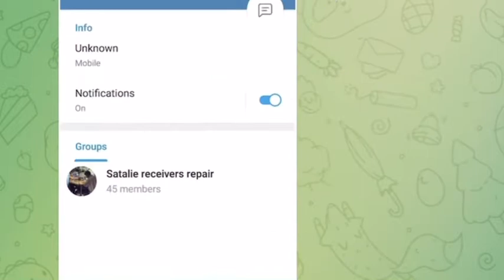ចូលរៀន​ដោយមិនគិតប្រាក់​ សម្រាប់​ថ្នាក់​ជួសជុល​ DTV និង Sky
👉បញ្ចាក់​បងប្អូនដែលអាចចូលរៀនបាន​គឺ​ត្រូវ​តែធ្លាប់​Like  និង​Share  Page យ៉ាងតិច​5 ក្នុងរយះពេលមួយខែនេះ​។